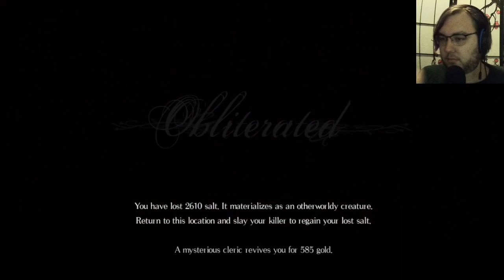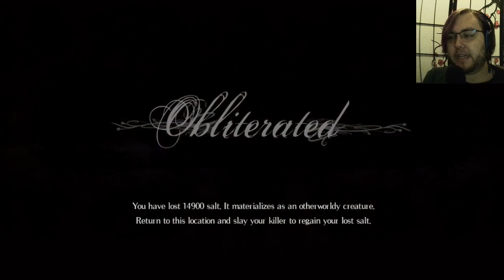Salt & Sanctuary- Part 19 (Cleaning Loose Ends)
Happy St. Maroun's Day. In this episode, I finish off a lot of plates, and solve a lot of my problems.
If the next episode starts at the top of that hard climb, it's because I didn't want to do it onscreen.